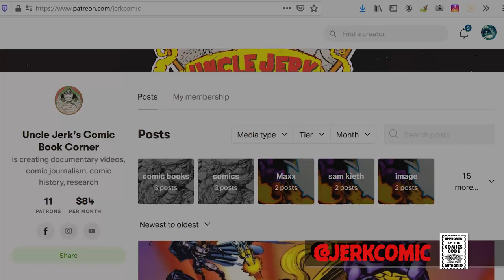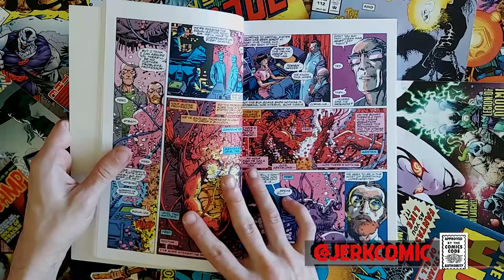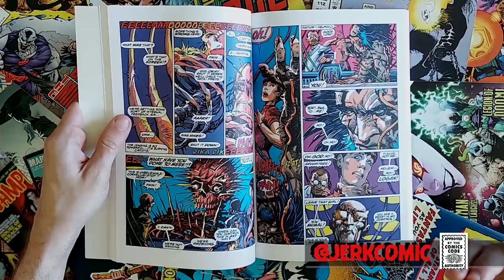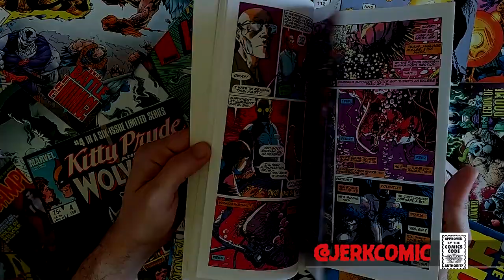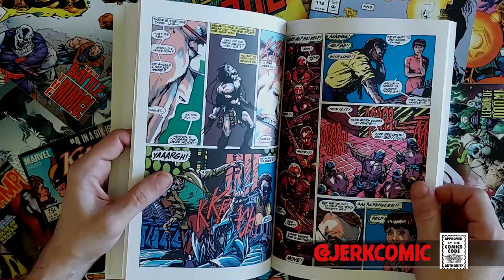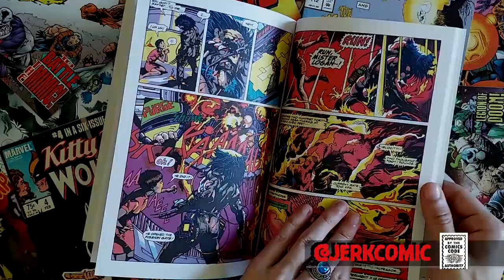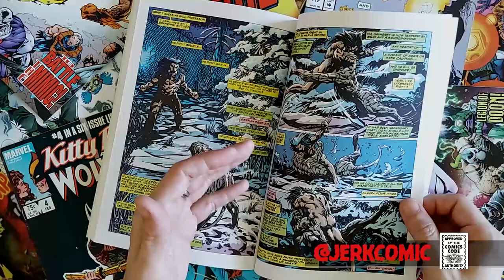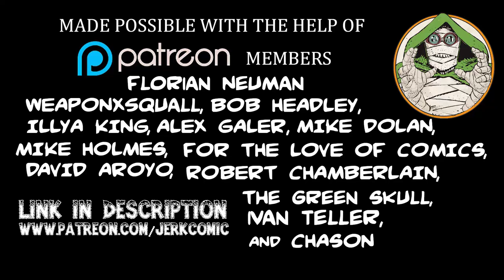Barry Windsor-Smith's Weapon X and A Brief Career Overview - Off The Beaten Rack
Links and Further Reading:
Wizard Magazine 28 BWS Interview